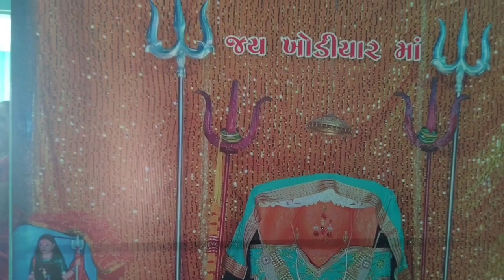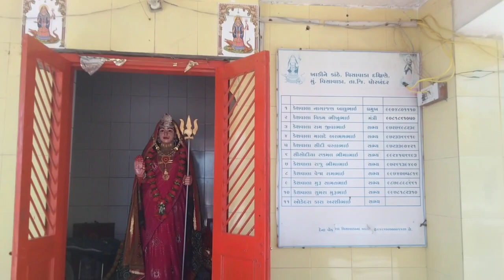મારું માવતર માં ખોડીયાર 🙏🏻🙏🏻🙏🏻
Jay maa khodiyar